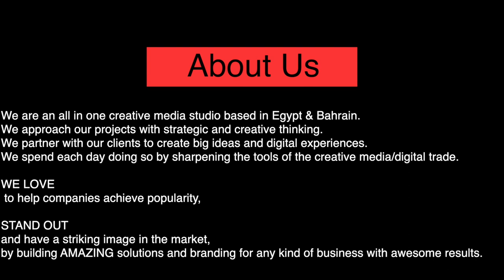Underground Studio - About Us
Underground Studio
Creative Media

Managed By:
Amin Mohammed